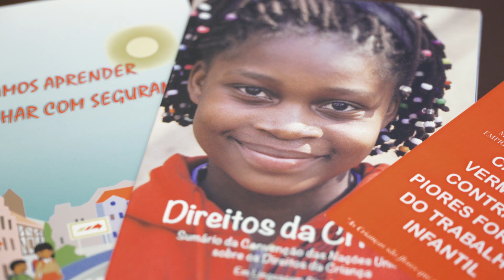VI Parlamento Infantil de Moçambique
Assista a este video resumo da VI Sessão do Parlamento Infantil de Moçambique com o lema "Só seremos o futuro do amanhã, se nos deixarem sonhar." Participaram 250 crianças, sendo 114 crianças membros do Parlamento Infantil (63 meninas e 51 meninos).